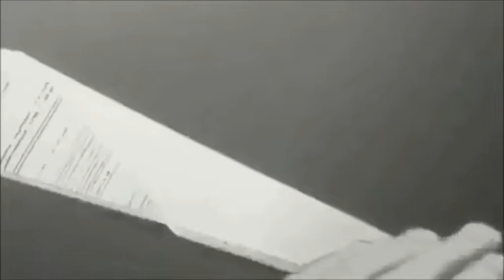Love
i do not own the imagery and the music.

film: Walt Disney